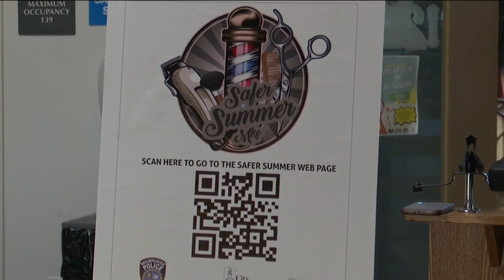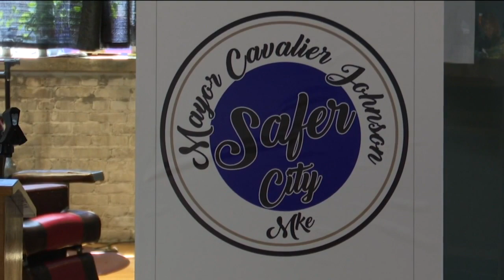New Milwaukee initiative hopes to cut crime from the barbers' chairs and hair salons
A re-launched Milwaukee Office of Violence Prevention (OVP) initiative hopes to cut crime with the help of hair stylists and barbers. The "Stylists and Substance" initiative helps train those in the grooming industry to understand mental health, identify potential conflicts and provide resources to their clients.